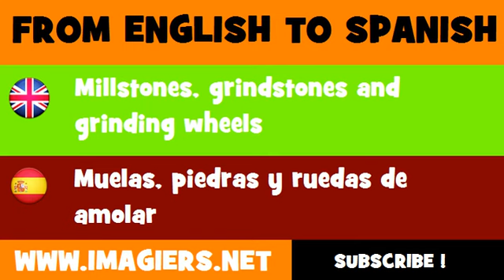ESPAÑOL = INGLÉS = Muelas, piedras y ruedas de amolar